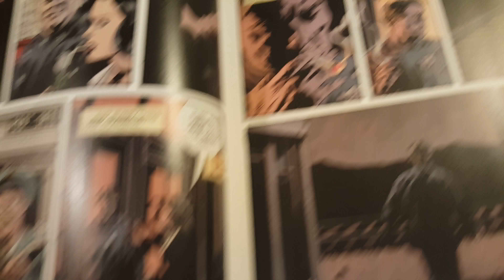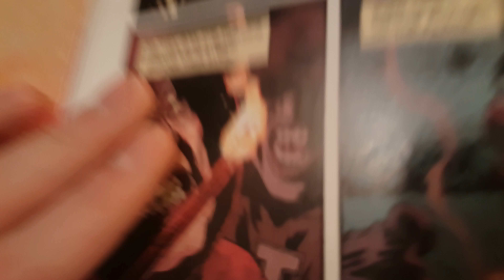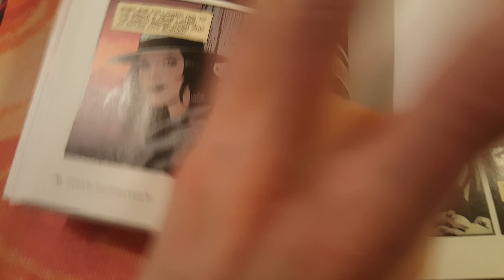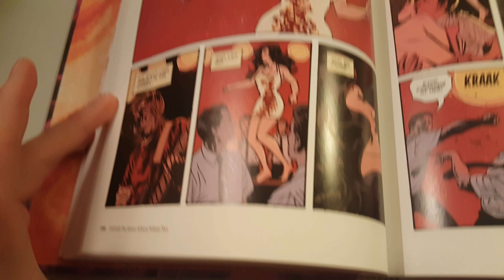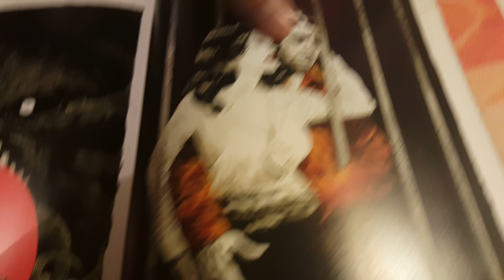Fatale Deluxe Edition Vol 2 By Ed Brubaker and Sean Phillips Overview